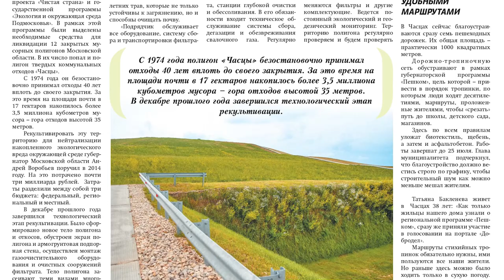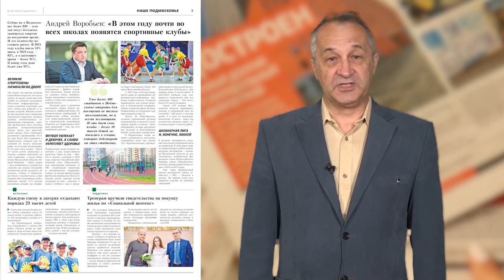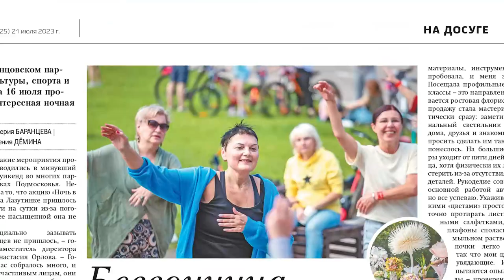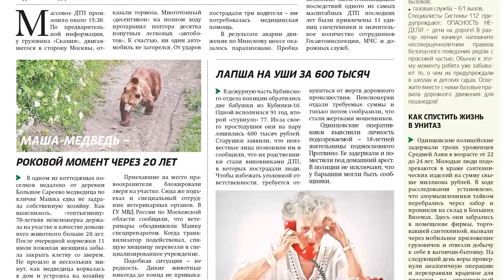Обзор газеты "Одинцовская Неделя" 21.07.23